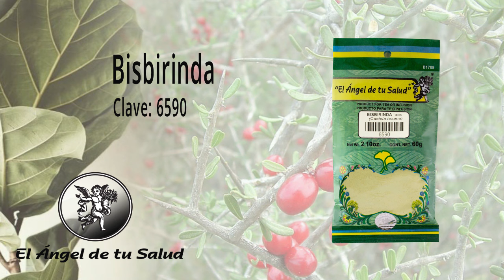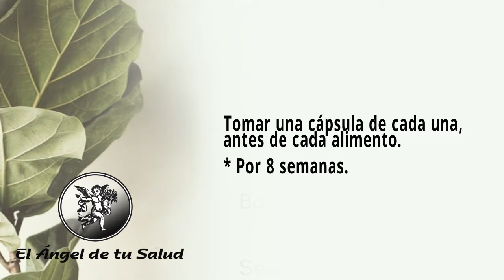FÓRMULA HERBOLARIA PARA TRATAR LA PANCREATITIS